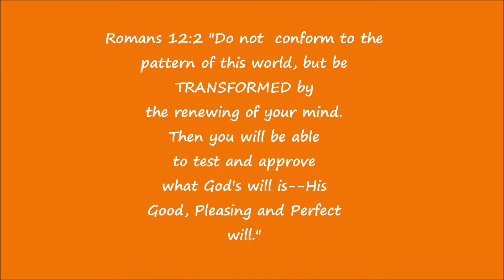Be A Transformer! [Romans 12:2]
Had alot free time and decided to do this! i really enjoyed making each part of this vid! And i hope u enjoy watching it, even tho its short hehe!
~Instead of being like the world Be Like Jesus! :D